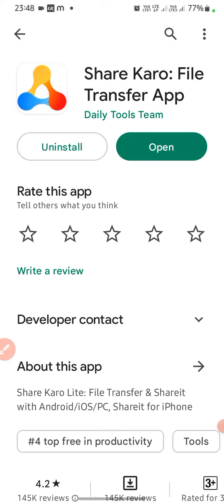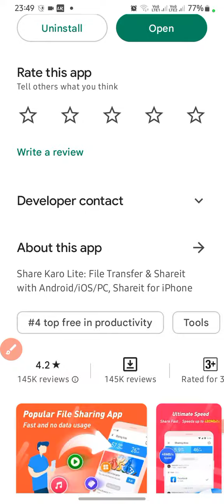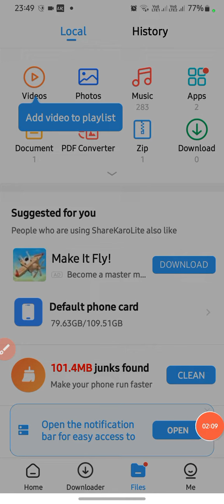share karo lite app 2023 use karna sikhe | share karo lite app full details hindi mein